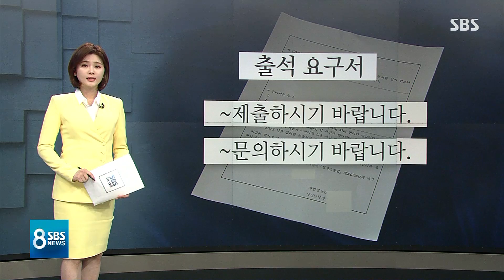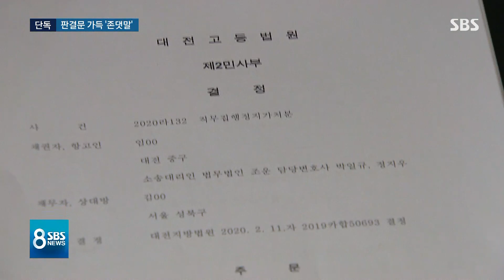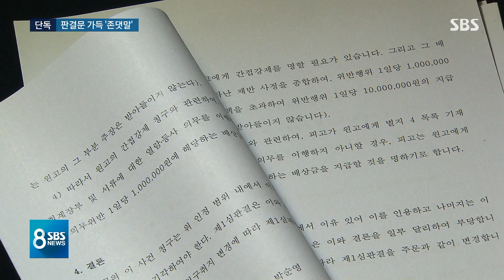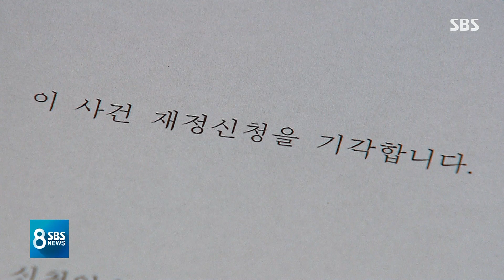[단독] '존댓말'로 작성된 판결문…70년 전통 깬 판사 / SBS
지금 보시는 것은 수사기관의 출석 요구서입니다. 내용에 따라서 받는 사람이 부담을 느낄 수 있는 공문서지만, 형식은 모두 존댓말로 되어 있습니다. 과태료나 벌금 납부서, 군 입영 통지서도 존댓말로 쓰여 있는 것이 자연스럽죠. 하지만 유독 법원 판결문은 '~하라', '~한다' 같은 식으로 쓰이는데, 이런 딱딱한 판결문을 처음으로 존댓말로 작성한 사례가 나왔습니다.
조기호, 손형안 기자의 단독 보도입니다.